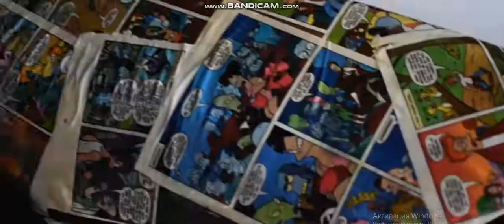HEYATI --Can Demir